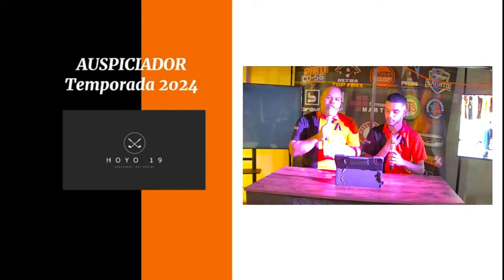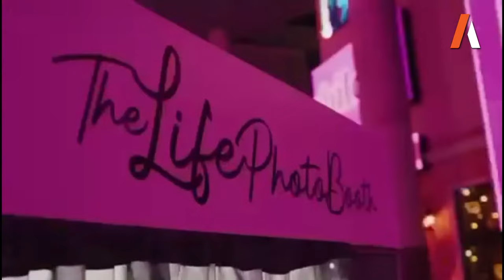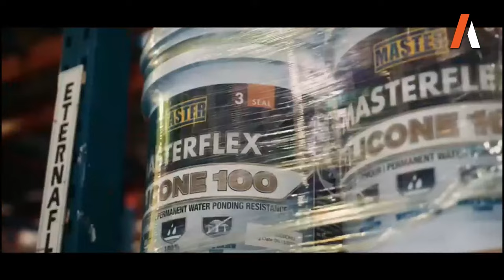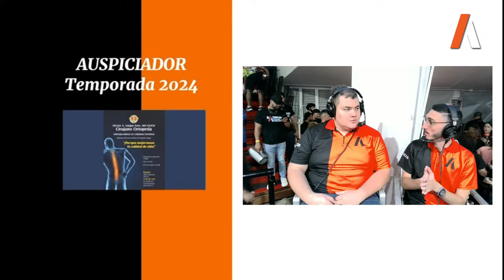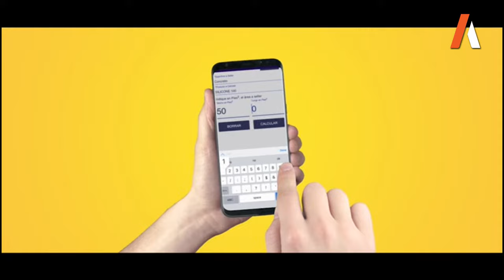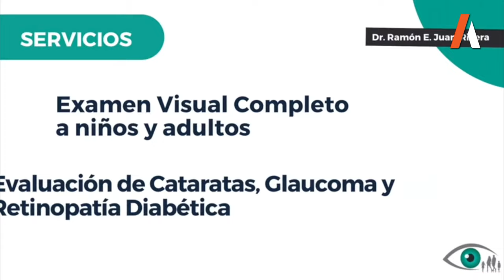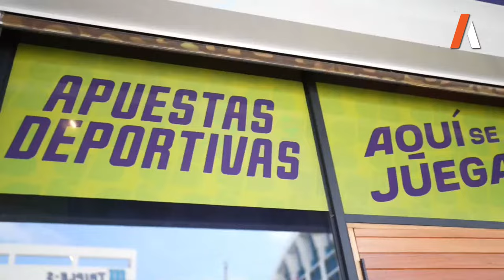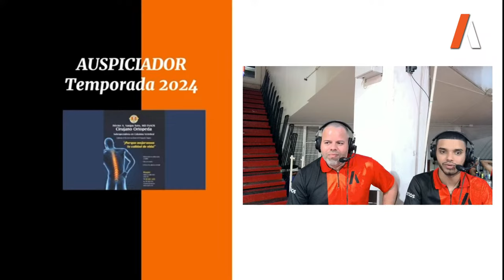Criollos de Caguas vs Atléticos de San Germán - 3/4/2024 - BSN 2K24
Comienza la temporada del BSN.